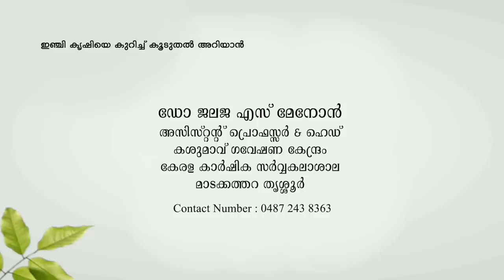ഇഞ്ചി കൃഷി ( Ginger cultivation)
ഇഞ്ചി കൃഷി